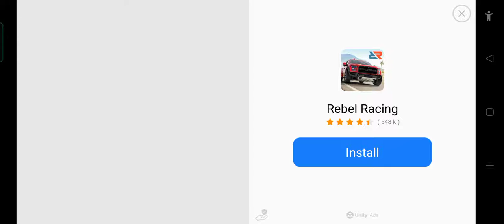Playing car racing game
2022